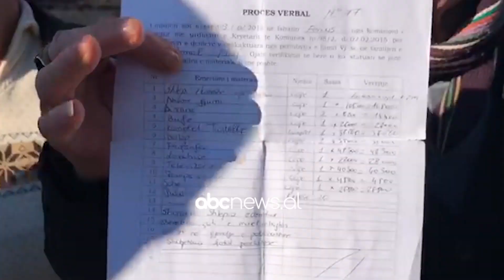Demet nga permbytjet, banoret kthehen ne shtepite me uje e balte